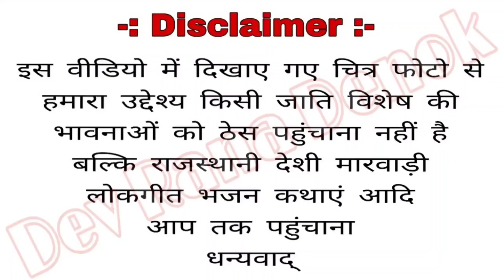ऐपल वालो फोन by सुन्दर राणा बरजासर new marwadi song 2022 apple walo Phone Sundar rana barjasar